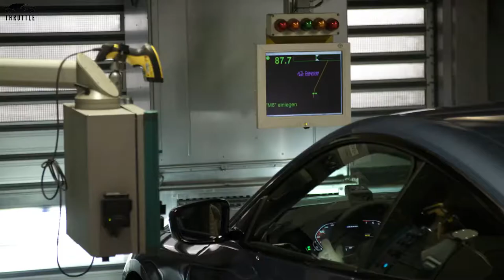2021 BMW 4 Series Production BMW M440i xDrive Coupe | German Car Factory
2021 BMW 4 Series Production BMW M440i xDrive Coupe | German Car Factory